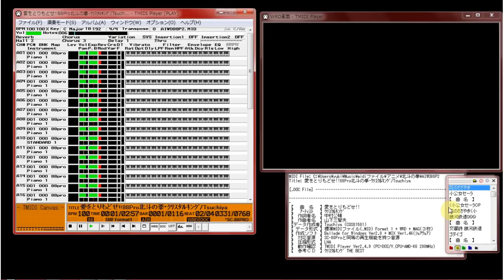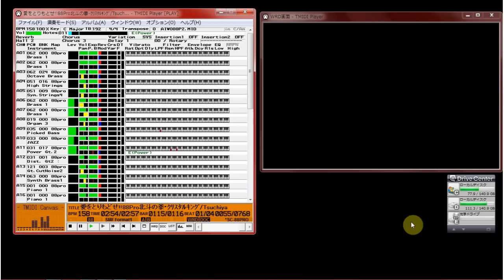【MIDI再生】クリスタルキング／ 愛をとりもどせ!! アニメ北斗の拳OP Ai wo torimodose／Crystal King／Hokuto No Ken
※カラオケ（オフボーカル）版

【 　曲　名　 】愛をとりもどせ!!
【　 ｱｰﾃｨｽﾄ 　】ｸﾘｽﾀﾙｷﾝｸﾞ
【　作詞者名　】中村公晴
【　作曲者名　】山下三智夫
【データ作成者】Tsuchiya
【 データ形式 】標準MIDIファイル(.MID) Format 1 + WRD + MAG(３枚)
【 作成ソフト 】Ballade for Windows Ver2.0 + MIX Ver1.46(ｼｪｱｳｪｱ)
【　対応音源　】SC-88Proと同等の再生機能を持つ音源
【　動作確認　】TMIDI Player Ver2.4.9 (PC=DOS/V､CPU=AMD-K6 200MHz)
【　参考ＣＤ　】ｸﾘｽﾀﾙｷﾝｸﾞ THE BEST

・コメントです。

  いつ聞いても熱い曲です。あたっ!!
  以上

・雑談

  もうすぐ1998年9月になり、残る199x年もあと1年ちょい。
  地球は核の炎に包まれ、生き残った奴等の大半はモヒカン刈り。
  札束はケツ拭く紙にもならず、わずかな水を求め争い続け、
  種もみを奪うほど食料は無いのに、バイクは豊富。
  こんな時代がもうすぐ来るのでしょうか？

  北斗の拳を知らない、若い皆さん(といっても私も20代前半ですが)
  是非１度読んでみると良いでしょう。男のバイブル=北斗の拳を。
  私もかつて全27巻を持っていましたが、部屋の掃除で捨ててしまいました。
  それ以来、後悔すること数知れず(ちょっとオーバーな｡｡｡^^)、
  健康と同じで失って初めてわかる大切さを感じます。(相当オーバー^^)

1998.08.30